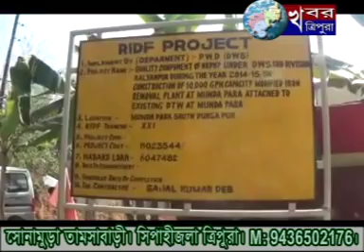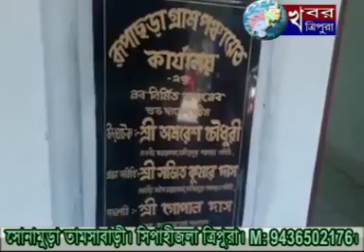KHABAR TRIPURA NEWS 9th JAN 2018